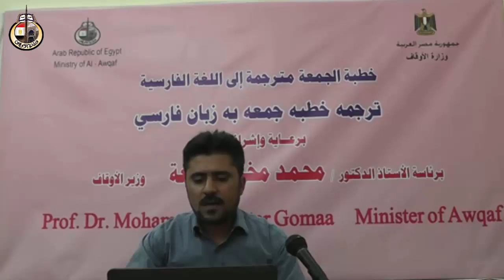مفهوم هجرت میان گذشته و اکنون